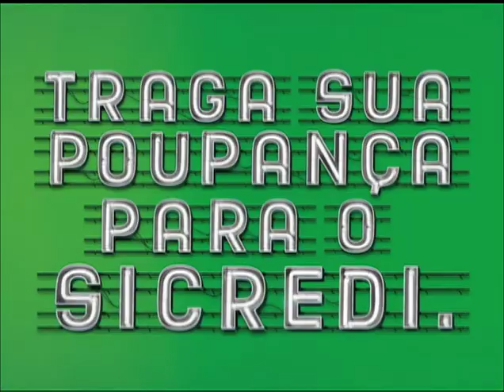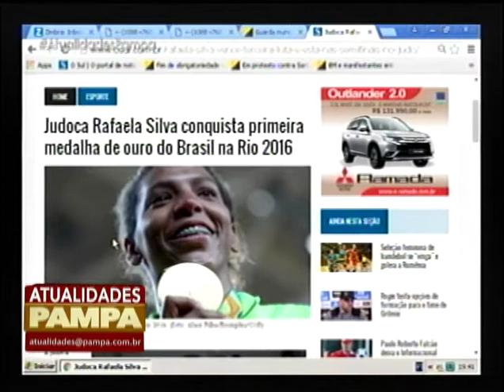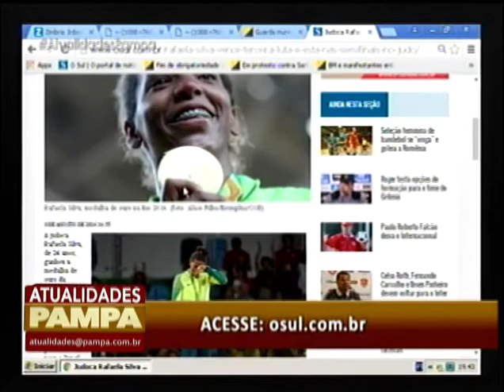Programa Atualidades Pampa | TV Pampa | 08/08/2016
Programa Atualidades Pampa exibido no dia 08 de agosto de 2016.